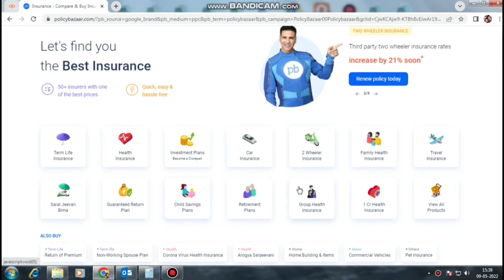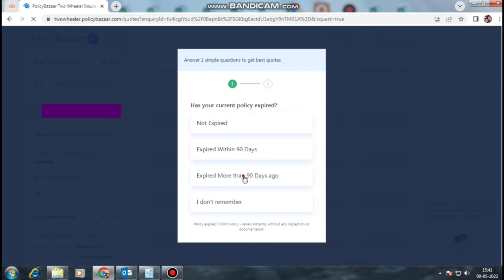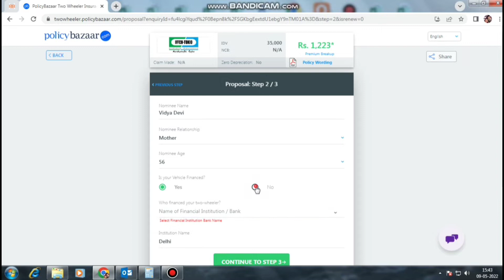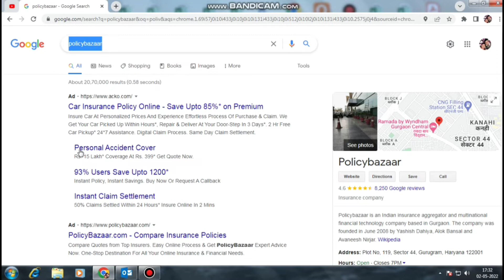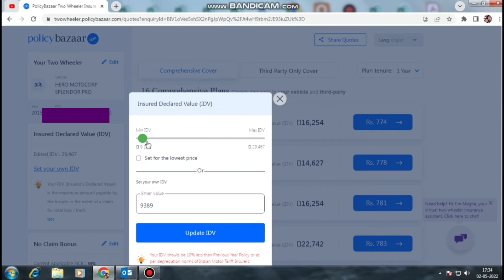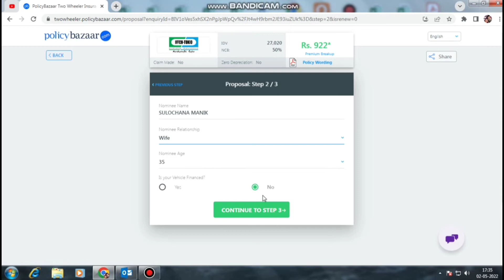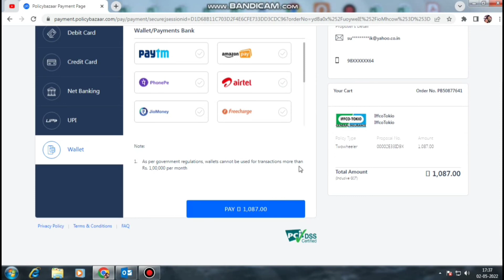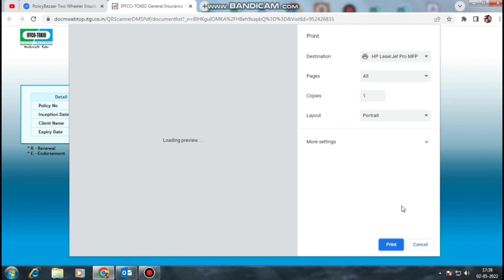Bike insurance online kaise kare। bike insurance renewal online। how to make bike insurance policy।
Policy bazaar se bike insurance kaise kare

Policy bazaar se bike insurance online

Bike insurance policy online

How to make insurance policy online

Bike insurance policy kaise kare

Insurance bike ka kaise kare

Insurance renewal for bike online

Insurance renewal kaise kare

Bike insurance renewal online

Online bike insurance renewal

Online bike insurance policy